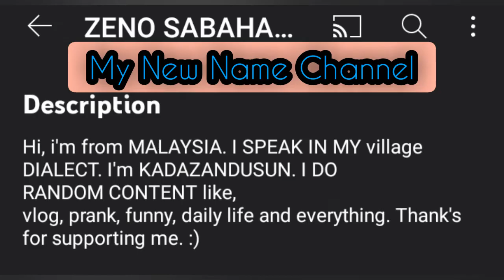Part 1 Relax Bah (Putung Rumput)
Dua hari juga lah siap memotong rumput. Musim panas. Kalau tidak, 1 hari saja siap.